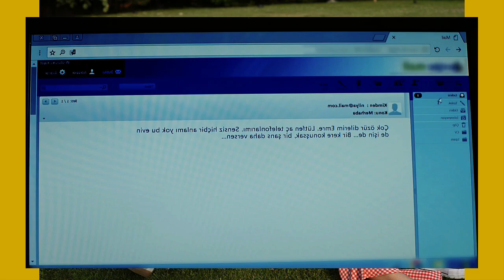PAJARO SOÑADOR (ERKENCI KUS) - CAPITULO 22 COMPLETO EN ESPAÑOL!!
AMBOS SUFR3N!!
LA DESPEDIDA DEFINITIVA!!!